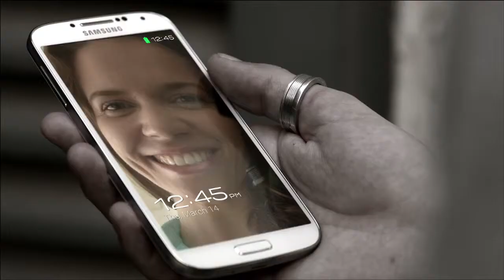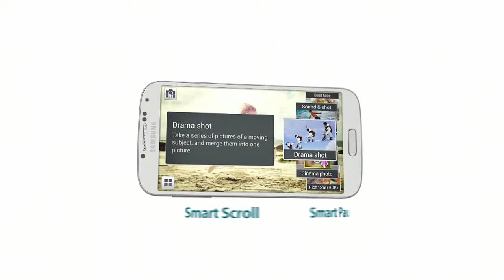TMN UMA HISTÓRIA INFINITA - "Inesquecível"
Client: TMN
Agency: Ogilvy
Production: Stopline Films
Director: Leonel Vieira